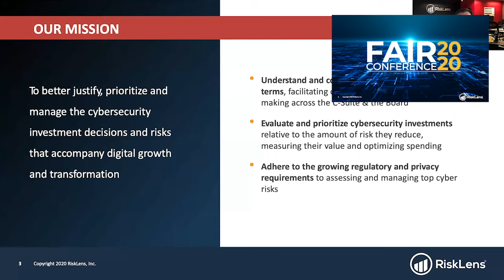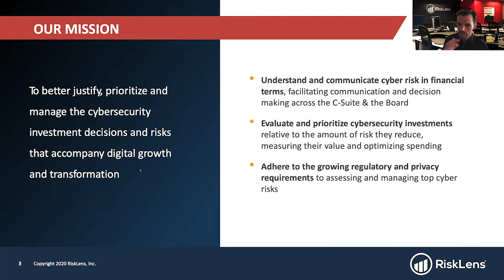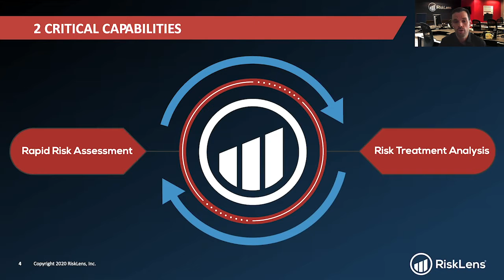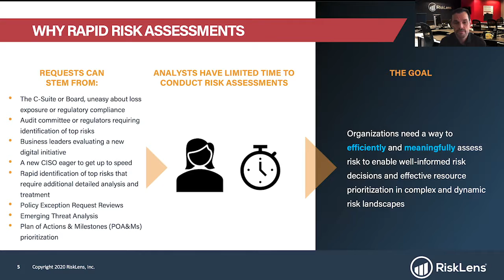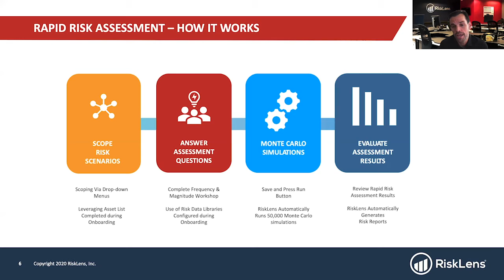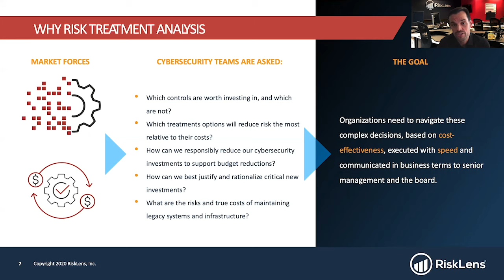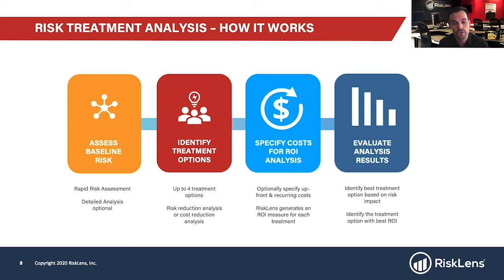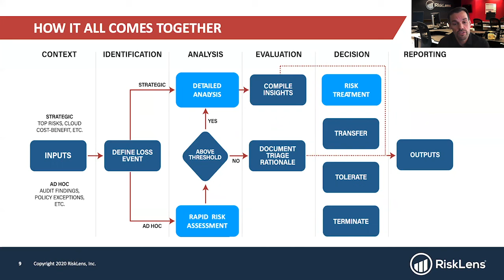RiskLens FAIRCON2020 Sponsored Session